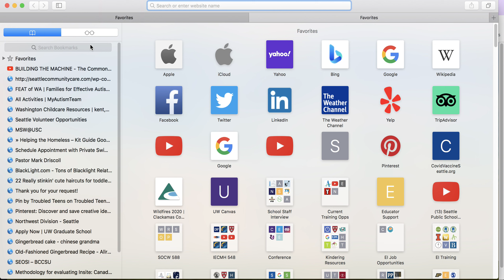Here are Safari bookmarks